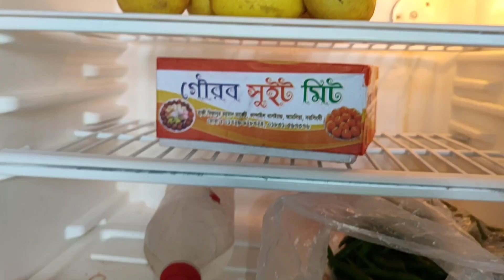নতুন পদ্ধতিতে কাঁঠালের বিচি সংরক্ষণ কিভাবে করে দেখুন সকালের নাস্তা নুডুলস আর পরাটা করলাম